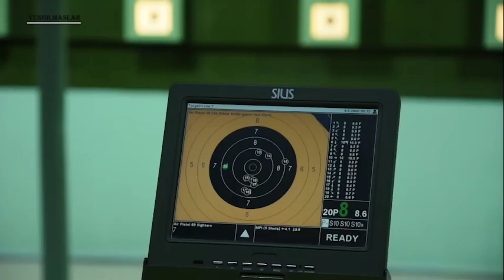YENGILMASLAR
Jasur Jumayev
Somon san'ati ustasi
fotograf
dotsent
Milliy rassomlik va dizayn instituti